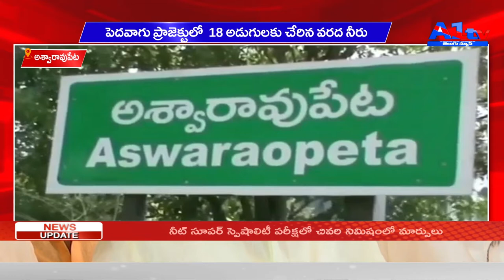అశ్వారావుపేట పెదవాగు ప్రాజెక్టులో 18 అడుగులకు చేరిన వరద నీరు